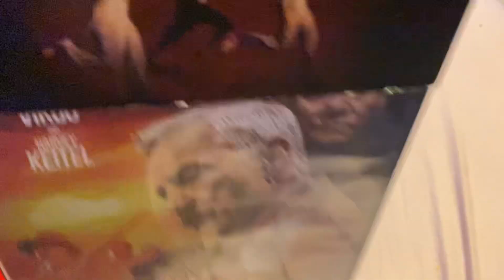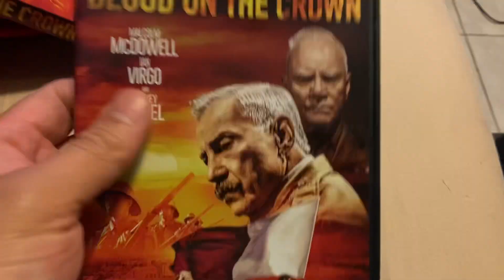Blood On The Crown - DVD Unboxing Feb. 15th 2023